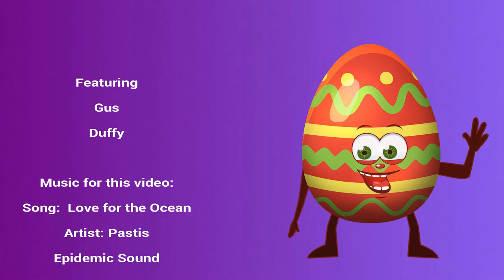April 2019: The Beach Boys - Duffy and Gus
While not as exhuberant as baby sis, Fiona, the boys have their own beachcombing style.

New visitor? Your likes, comments, and shares are always appreciated.💖

Song: Love for the Ocean
Artist:  Pastia